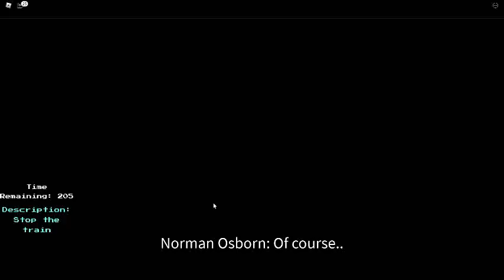Getting Superior Spider Man | typical web swinging game